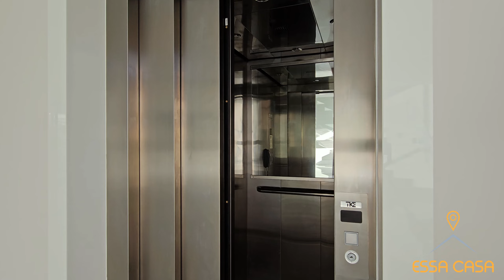ESSA CASA - MANSÔES